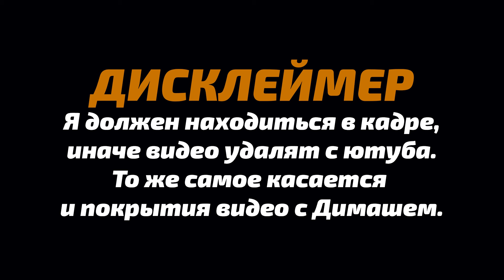ПЕРВАЯ И ЛУЧШАЯ РЕАКЦИЯ МУЗЫКАНТА / Jeff: Dimash - SOS (Димаш реакция)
Всем добра!

*This channel "Alan AA" has the official permission from Stratele Studios to react and publish!
*Канал Alan AA обладает официальным разрешением от Stratele Studios на реакцию и публикацию!